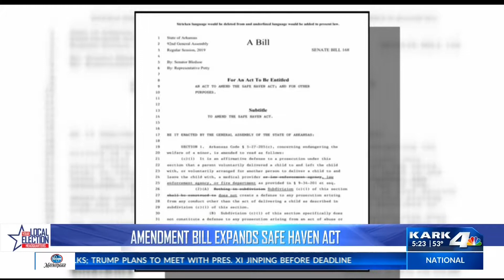Bill to Expand Safe Haven Baby Boxes to Fire Stations Clears Panel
Senate Bill 168 would amend that law to add fire stations that are manned 24 hours a day to the locations where babies can be given up.